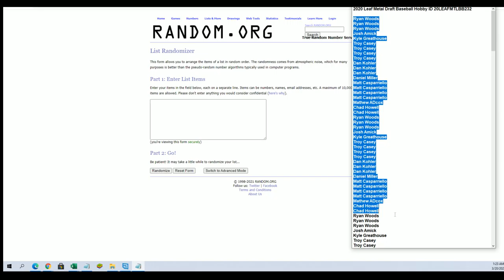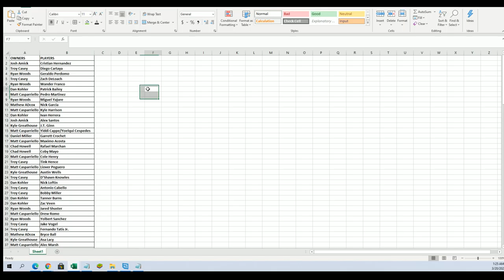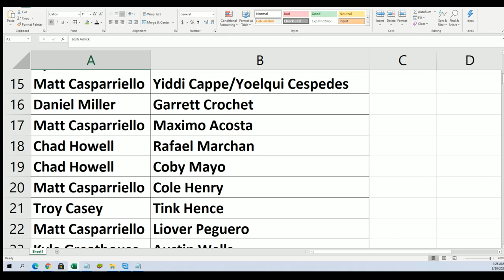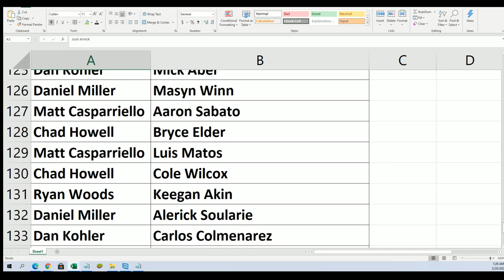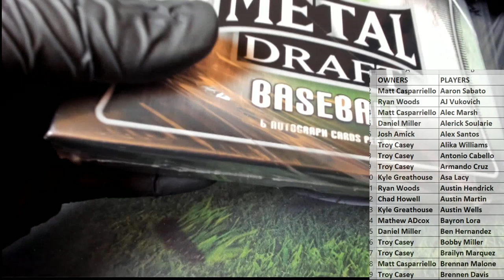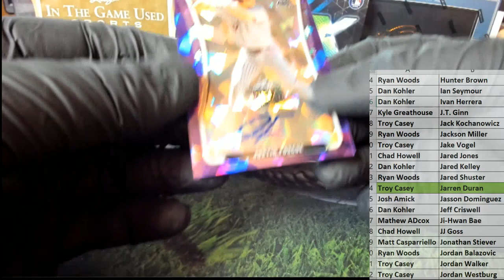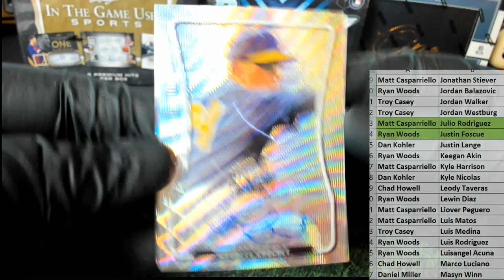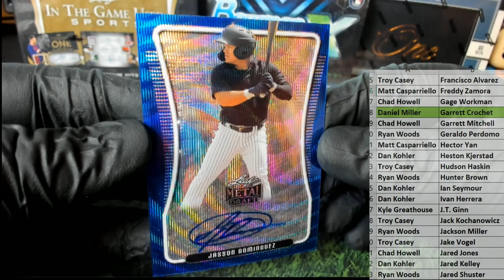2020 Leaf Metal Draft Baseball Hobby ID 20LEAFMTLBB232